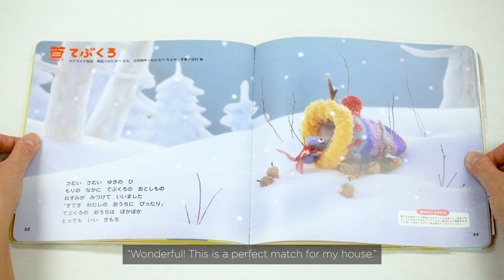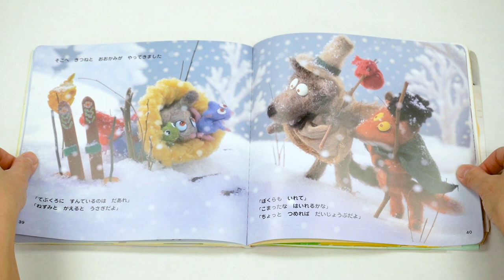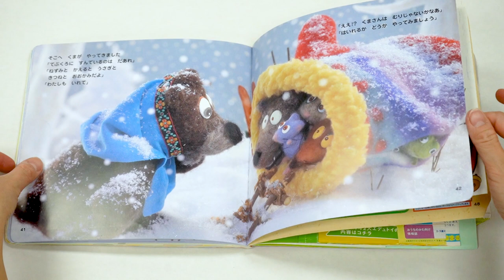Kokoro Corner - The Mitten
Our second Kokoro Corner is here!
Join us as our staff and teachers read books in Japanese and English. We’ll be sharing stories that we love and are meaningful, educational, and fun. We hope this series can help families have some quality time to enjoy a book together!

This Kokoro Corner features a popular Ukrainian fairy tale that has been translated into Japanese. It tells the story of a lost mitten in the woods that stretches and stretches in order to provide warmth and shelter for many different creatures.

This Japanese version was translated by Momo Watanabe, features adorable needle felt animals by Chiyomi Watanabe, and was photographed by Minoru Tamura.